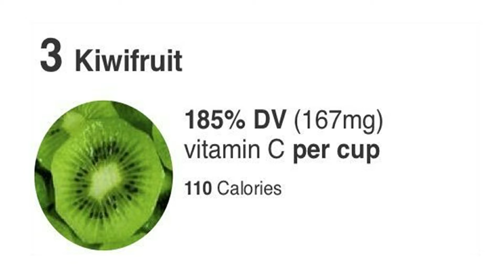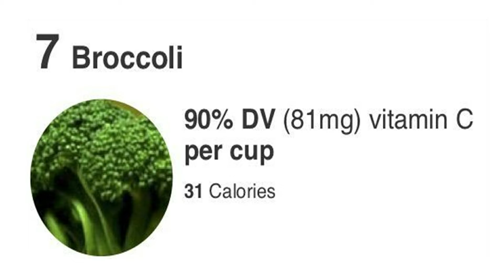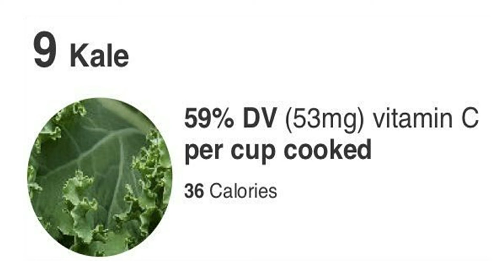COVID 19 Immunity Boosting foods Special |Best Top 10 Rich In Vitamin C Foods,Fruits and Vegetables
10 High Vitamin C Foods (700 Calorie Meals) DiTuro Productions
23 common foods providing 9% to over 100% of the US RDA for vitamin. Vitamin C is essential for preventing scurvy a serious disease that can be fatal. The video includes US RDA for men and women and some serving suggestions to help with meal planning
How to use Vitamin C | Side effect | Right Way To Take Vitamin C | Vitamin C for Skin Care
How to use Vitamin C | Side effect | Right Way To Take Vitamin C | Vitamin C for Skin Care. Vitamin C
Vitamin C Rich Foods|Malayalam Health Tips|EVA HEALTHY WORLD
VITAMIN C amazing Benefits in your body,but people must get this vitamin from food and other sources. Good sources of vitamin C are fresh fruits and vegetables, Vitamin C can also be made in a laboratory.
Top 20 Foods That Are High In Vitamin C
Vitamin C is a water-soluble vitamin that is found in many foods, particularly fruits and vegetables. It’s well known for being a potent antioxidant, as well as having positive effects on skin health and immune function.